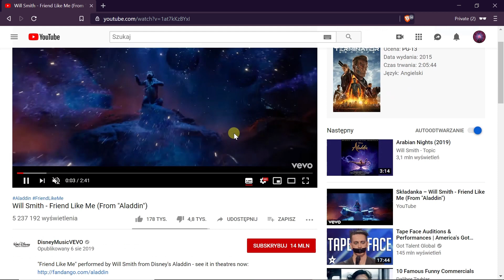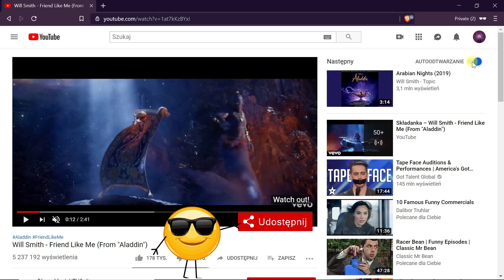Jak wlączyć autoodtwarzanie na YT (YouTube)?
W dzisiejszym odcinku: Jak wlączyć autoodtwarzanie na YT (YouTube)?